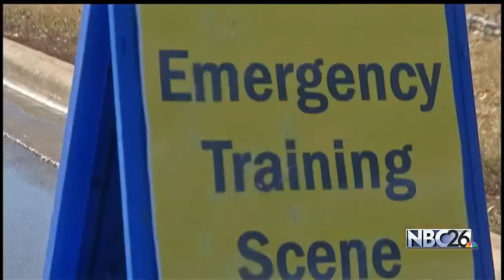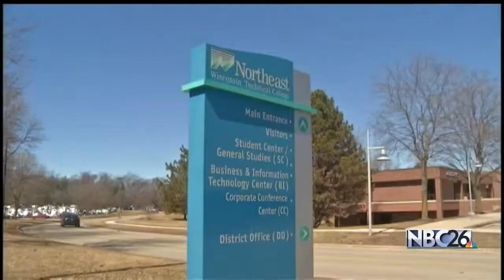NWTC Asks for $66.5 Million Referendum